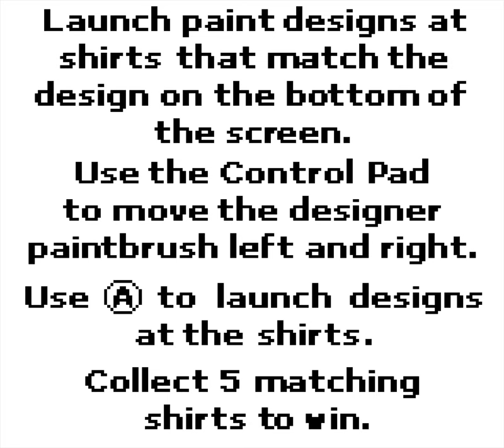Barbie: Fashion Pack Games [Longplay]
What do you think of this Barbie: Fashion Pack Games longplay for the Game Boy Color?
This is a longplay of the USA/EUR version which was released in 2000.

Completion Criteria: Unlock each fashion item

Developed by: Hyperspace Cowgirls
Published by: Mattel Interactive
Played by: Gremolin

0:00 - Intro
0:36 - Christie
0:41 - Lipstick Game
4:48 - Handbag Game
6:59 - Shoe Game
12:34 - Necklace Game
22:17 - Perfume Game
34:17 - Shirt Game
38:22 - Skirt Game
44:18 - Clothes Hanger game

47:27 - Barbie
47:51 - Kira
48:11 - Teresa